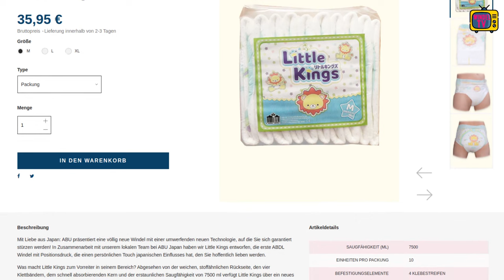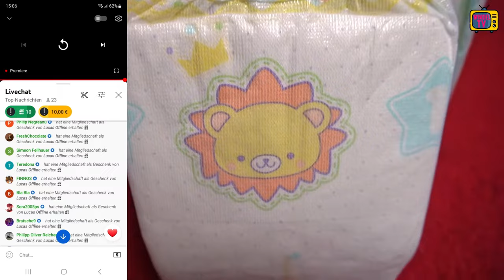Nun doch die ABU Little Kings 🦁